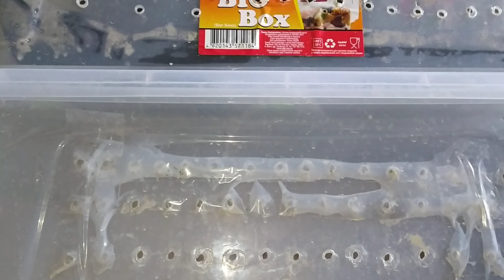Выпустила Улитку на волю 😱🐌/ как поживают мои улитки 🐌